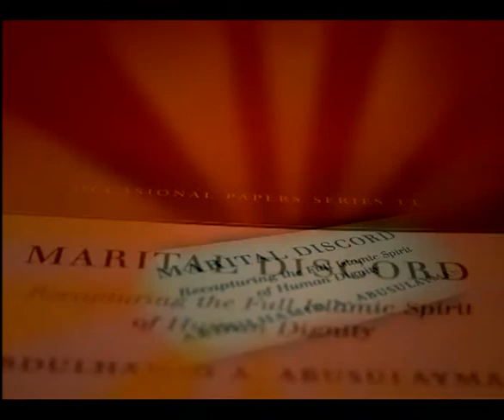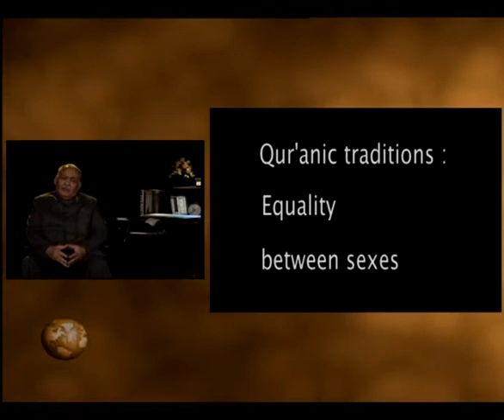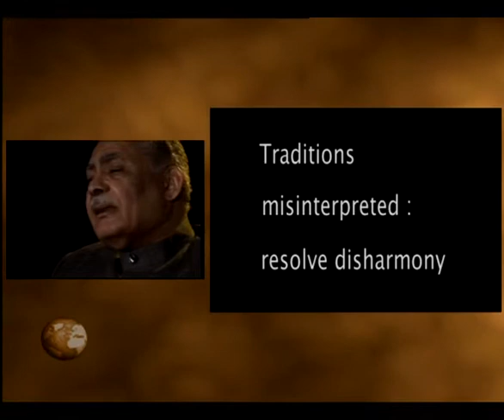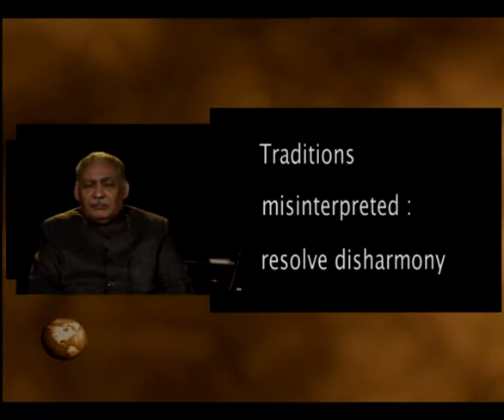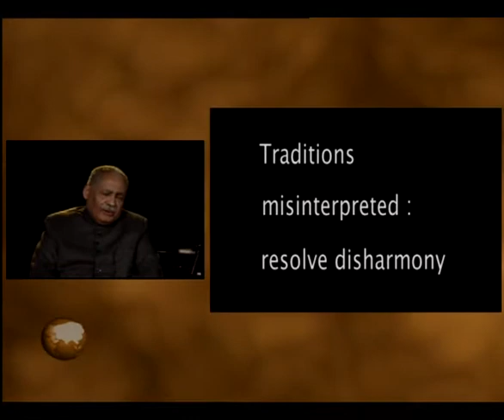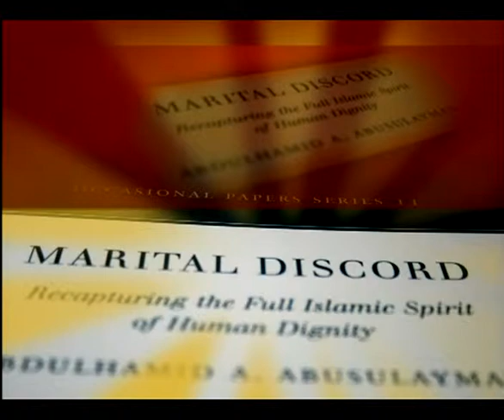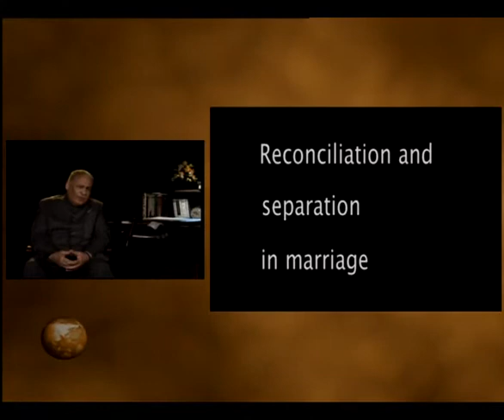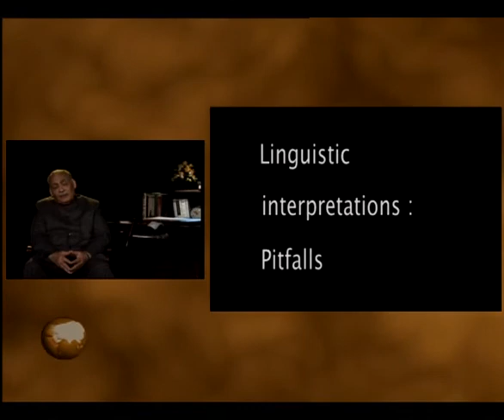7. Marital discord and disharmony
Global initiative to documenting Islam's vision and visionaries, values and movements. In this Future Focus film, Dr. Abdulhamid A. Abu Sulayman discusses and explains aspects of his life, thought and works that future generations would find beneficial and constructive.

A face-to-face with Dr. AbdulHamid A. AbuSulayman
Rector, International Islamic University, Malaysia
Founder-member, International Institute of Islamic Thought, USA

Presented by:
* International Institute of Islamic Thought, USA
* Institute of Objective Studies, India
* Manzoor Academic & Research Consultants Pvt Ltd, India